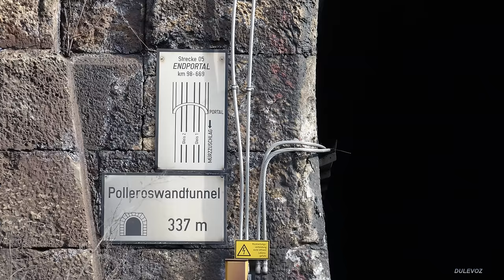SEMMERINGBAHN Tunnels, galleries, bridges - Scenery mountain railway [4K]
Enjoy the scenery mountainous area of the spectacular Semering railway pass and more than 90 trains in the 1-hour long 4k video. Semmeringbahn is one of the oldest mountain railway lines in Europe. Due to the exceptional beauty of the landscape surrounding, as well as the outstanding architectural works created in almost two centuries ago, this line is one of the outstanding cultural and natural resources. This line passes through scenery landscapes of lower Austria Alps. Crossing over the mountain pass required the construction of several large railway line serpentines. Routing of the railway line required the construction of a wide variety of rail tunnels and viaducts. Old historical railway tunnels, galleries and viaducts along this railway line attract great attention with their beautiful appearance.

Today, this line is an important route for the traffic of numerous passenger and freight trains. This is the connection between the numerous European freight transport centers and ports on the Adriatic Sea. It explains the presence of large number of freight trains. This video shows the rail traffic in Austria at several attractive locations along this line:
00:01 Weinzettelwand-Tunnel, two different galleries, three passenger trains,
01:42 exterior of gallery tunnel at mountain landscape environment, freight train,
02:33 forest part between Breitenstein and Klamm, passenger,
02:58 Weinzettelwand-Tunnel, passenger and freight,
03:56 Eichberg am Semmering, meadows with outstanding mountain views, beautiful sound of birds chirping, freight train and a passenger train in the background,
04:59 Eichberg am Semmering, freight and passenger,
06:00 Kleiner Krausel-Tunnel, the shortest railway tunnel in Austria, two freight,
08:18 forest part between Breitenstein and Klamm, passenger,
08:54 Weinzettelfeld-Tunnel, Breitenstein, two passenger,
09:45 Eichberg am Semmering with outstanding mountain view, train announcement, passenger,
10:31 Gamperl-Tunnel, freight,
11:26 Krausel-Klause-Viadukt and Kleiner Krausel-Tunnel, two passenger,
12:12 Kalte-Rinne-Viadukt, the highest railway viaduct at Semmering, passenger,
12:42 Gamperl-Tunnel, passenger and two freight,
14:20 Breitenstein, passenger,
14:50 Payerbach-Reichenau, two locomotives,
15:01 Payerbach-Reichenau, freight,
15:36 Weinzettelwand-Tunnel surrounding and entrance, three passenger,
17:03 Eichberg am Semmering, meadows with outstanding mountain views, two freight trains and another freight train in the background,
19:54 Weinzettelfeld-Tunnel, Breitenstein, locomotive,
20:22 Breitenstein, line curves, passenger,
21:02 Breitenstein, passenger,
21:27 Breitenstein, 4 locomotives train,
21:49 Kleiner Krausel-Tunnel, locomotive,
22:08 Polleros-Tunnel, freight,
22:42 Polleros-Tunnel, freight,
23:43 Kalte-Rinne-Viadukt, freight,
24:38 between Breitenstein and Klamm, passenger,
25:06 Gamperl-Tunnel, passenger,
25:29 Kleiner Krausel-Tunnel, passenger and locomotive,
26:32 forest part between Breitenstein and Klamm, freight,
27:24 Gamperl-Tunnel, freight,
28:09 Gamperlgraben-Viadukt and Gamperl-Tunnel, freight,
28:45 Breitenstein, two passenger,
29:27 Breitenstein, Weinzettelfeld-Tunnel, freight,
30:14 railroad crossing Breitenstein, special track curves section, two passenger,
31:48 Kleiner Krausel-Tunnel, freight,
33:18 Kalte-Rinne-Viadukt, freight,
34:44 Kleiner Krausel-Tunnel and Krausel-Klause-Viadukt, passenger and freight,
36:14 Krausel-Klause-Viadukt and Polleros-Tunnel, passenger,
36:47 Polleros-Tunnel, passenger,
37:14 Eichberg, train announcement, passenger,
37:53 forest part between Breitenstein and Klamm, two freight,
39:32 Rumplergraben-Viadukt, passenger,
40:00 between Breitenstein and Klamm, passenger,
40:15 Weinzettelwand-Tunnel, cave in front of tunnels with galleries, freight,
41:24 Gamperl-Tunnel, freight,
42:27 Breitenstein, freight,
43:26 Eichberg meadow, two passenger,
44:40 Weinzettelwand-Tunnel, freight,
45:30 Weinzettelwand-Tunnel, inside the gallery section of the tunnel, freight,
46:18 Kleiner Krausel-Tunnel, passenger,
46:48 Breitenstein, passenger,
47:16 Eichberg, passenger,
47:46 between Breitenstein and Klamm, two freight,
49:29 Gamperl-Tunnel, passenger,
49:52 from Breitenstein to Kleiner Krausel-Tunnel, passenger,
50:29 between Breitenstein and Klamm, passenger,
50:57 Payerbach-Reichenau, passenger,
51:27 Kleiner Krausel-Tunnel, freight,
51:54 Kalte-Rinne-Viadukt, passenger,
52:34 Polleros-Tunnel, freight,
53:10 Kleiner Krausel-Tunnel, freight,
53:46 Payerbach-Reichenau, freight and passenger,
55:13 between Spital am Semmering and Steinhaus, freight,
56:12 Gamperl-Tunnel, freight,
56:50 scenery mountainous area and large s line curve, passenger,
57:51 Weinzettelfeld-Tunnel, Breitenstein, passenger,
58:12 Weinzettelwand-Tunnel, freight,
59:15 Weinzettelfeld-Tunnel, Breitenstein, freight.

Date of capturing:
February,
2019.